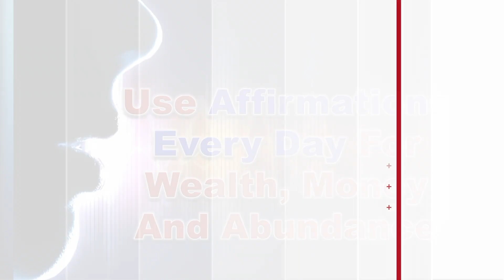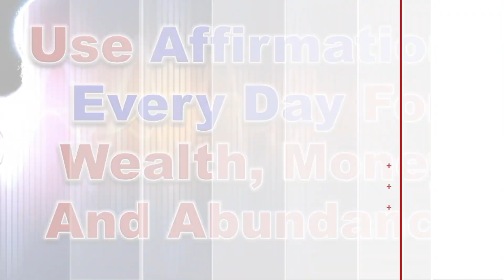കടം എങ്ങനെ ഒഴിവാക്കാം | PART 1